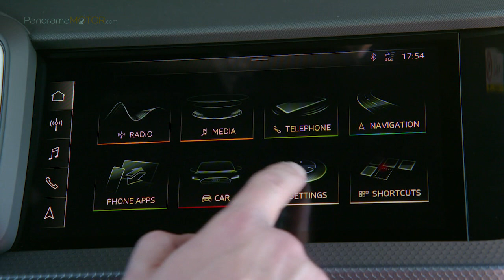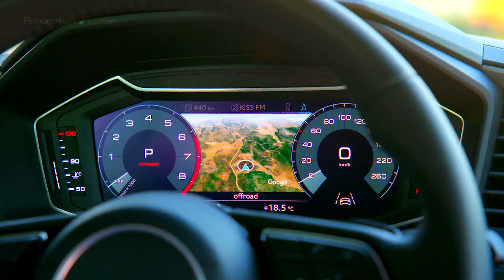Audi A1 Sportback S Line 2019 | Información Review Español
El nuevo Audi A1 Sportback S Line 2019 añade elementos de diseño deportivos al diseño exterior de las líneas Advanced y serie, Audi pone al alcance de sus clientes para el interior numerosas posibilidades para seleccionar colores y materiales que combinen con el diseño exterior.

Cuenta con un motor de gasolina con tres cilindros TFSi con 85 kW (116CV) con 200 Nm de par y transmisión manual de 6 velocidades o automática S tronic. Cuenta con un consumo de combustible combinado de 4,9 a 4,8 litros a los 100 km/h y unas emisiones de CO2 de entre 108 a 111 g/km.

El diseño del tren de rodaje ofrece una maniobrabilidad ágil y una experiencia de conducción deportiva. Además de la suspensión básica, existe la posibilidad de optar por una suspensión deportiva más dura.

Los paquetes dynamic, configurados independientemente para cada versión del motor, agrupan opciones de equipamiento para dotar al A1 Sportback de un estilo aún más deportivo.

Los frenos del nuevo Audi A1 Sportback S Line 2019, se pueden calibrar con precisión y proporcionan una rápida capacidad de respuesta. Además, su sistema Hold assist opcional aumenta la seguridad en las cuestas pronunciadas, ya que impide que el vehículo se mueva después de detenerse.

Cuenta con la opción de incluir el sistema Audi drive select, que permite al conductor elegir entre cuatro modos de conducción: auto, dynamic, efficiency e individual.

En la parte frontal del nuevo Audi A1 Sporback S Line destacan 3 entradas de aire implícitas bajo el borde de la parrilla Audi Singleframe que engrandecen la personalidad única de este modelo.

Una personalidad que también queda reflejada en las tres rendijas planas bajo el borde del capó, un homenaje al Audi Sport quattro de 1984, el icono de rallyes de la marca.

El nuevo Audi A1 Sportback S Line 2019 es mucho más espacioso, lo que hace que la vida sea mucho más cómoda para el conductor, el pasajero delantero y los pasajeros traseros. A pesar de las dimensiones exteriores compactas y la línea del techo deportivo, los adultos en los asientos traseros disfrutan de mucho espacio para la cabeza y las piernas.

El Audi virtual cockpit, incluye una amplia gama de funciones, presenta en el campo de visión directo del conductor información completa y diversa, como mapas de navegación animados y gráficos de los sistemas de asistencia al conductor.

Por otro lado, la interfaz del Audi smartphone garantiza que exista en todo momento una buena conexión a bordo del nuevo A1 Sportback y se encarga de integrar los smartphones de iOS y Android utilizando Apple CarPlay y Android Auto.

Además, los aficionados a la música y al sonido estarán encantados con el sistema de sonido de Audi sound system y el sistema de sonido premium Bang & Olufsen premium sound con sonido 3D.

El maletero, el borde de carga está situado a una altura cómoda (67 centímetros) y su capacidad se ha incrementado 65 litros, hasta los 335 litros, pero puede alcanzar los 1090 litros con los asientos traseros plegados.

Los sistemas de asistencia al conductor del nuevo Audi A1 Sportback proceden del segmento de los vehículos superior y se encargan de proteger al vehículo y sus pasajeros.

Por ejemplo, el aviso de salida del carril de serie ayuda al conductor a evitar traspasar los límites del carril a partir de una velocidad aproximada de 60 km/h.

Por otro lado, el asistente de velocidad adaptativa mantiene el Audi A1 Sportback a la distancia deseada del vehículo precedente, mientras que el Audi pre sense delantero puede identificar y reaccionar realizando una frenada de emergencia ante las situaciones críticas que impliquen a otros vehículos, peatones que cruzan o ciclistas que se sitúen por delante del vehículo.

El nuevo Audi A1 Sportback S Line 2019 esta disponible en España desde unos 24.500€